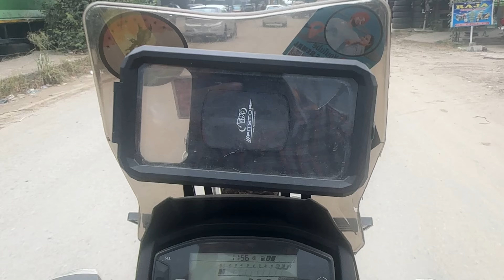Jimny 2.0 ho rhe modification || 5 inch Jimny ye ho gi || modified hub Jimny